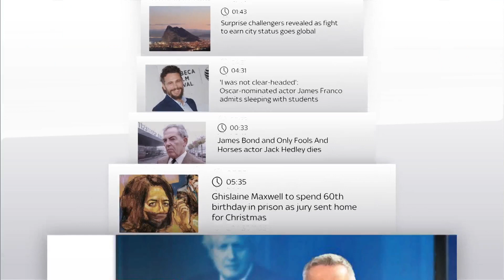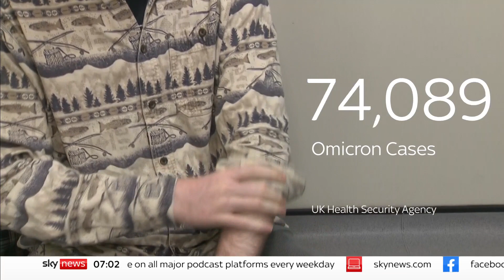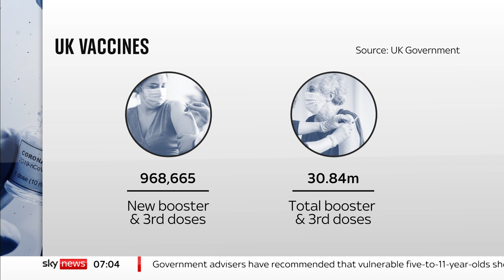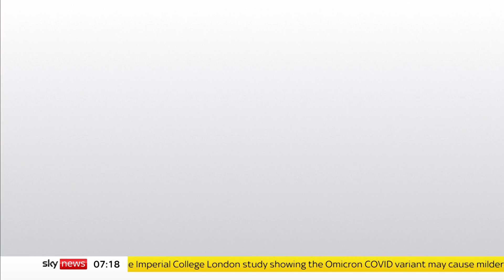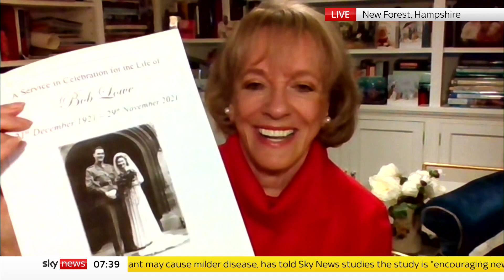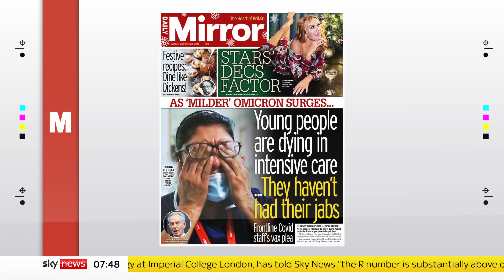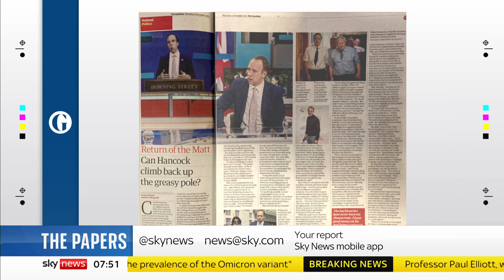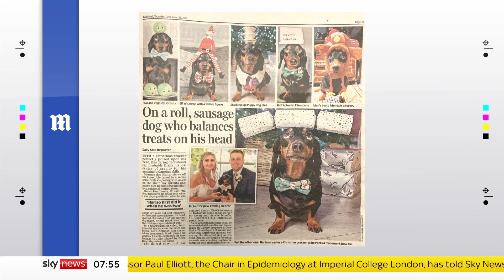Sky News Breakfast: Omicron 'could still overwhelm'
On Sky News Breakfast with Niall Paterson on Thursday December 23:

- a leading epidemiologist says that while recent research is 'encouraging', the Omicron outbreak could still overwhelm hospitals;
- when might Boris Johnson announce any further restrictions for the UK?
- and Russian President Vladimir Putin will face questions from the world's media at his end of year news conference.

Plus all the day's headlines and breaking news.